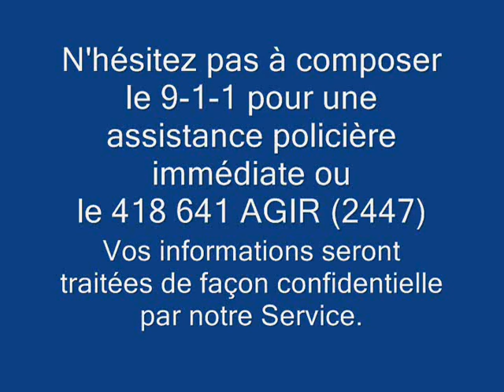Marilyn Bergeron - Missing since Feb. 17th 2008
Le Service de police de la Ville de Québec a dévoilé aujourd'hui une bande vidéo dans l'espoir de générer des indices dans l'enquête pour retrouver Marilyn Bergeron, une jeune femme portée disparue depuis le 17 février 2008. Pour plus de renseignements, s.v.p. visiter

The Police Department of Quebec City has released a video clip today to hopefully obtain new leads in the investigation to find Marilyn Bergeron, a young woman missing since February 17th 2008.